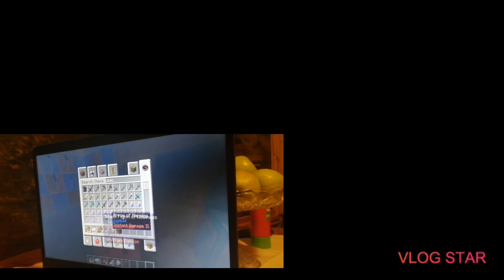BATALIA DINTRE 8 IRONGOLEMI VS 1000 ZOMBIE CINE CAȘTIGA OARE?